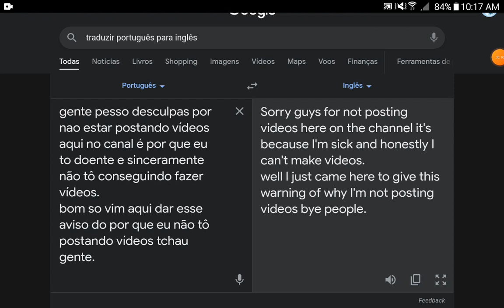aviso sobre os vídeos aqui no canal/notice about the videos here on the channel.